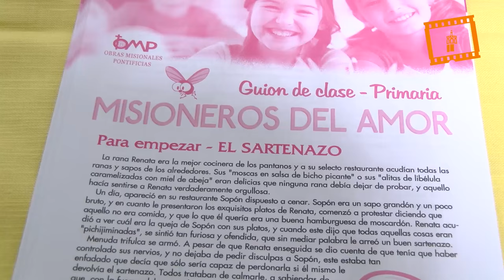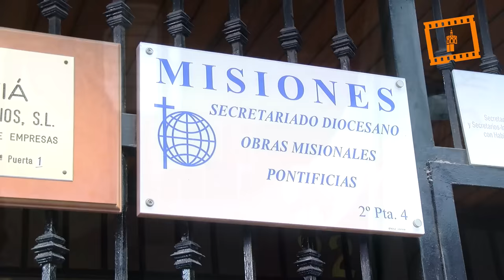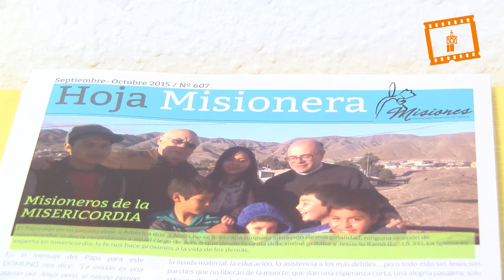Los misioneros piden oraciones ante la campaña del DOMUND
La colaboración con las misiones se puede realizar “no sólo con aportaciones económicas sino también con las oraciones” y “con la presencia, porque en los países con misiones lo que hacen falta son personas”, según han señalado esta mañana misioneros y representantes de la delegación de Misiones del Arzobispado de Valencia en la rueda de prensa presentación de la campaña de 2015 del Domingo Mundial de Propagación de la Fe (DOMUND), que se celebrará este domingo bajo el lema “Misioneros de la Misericordia”.